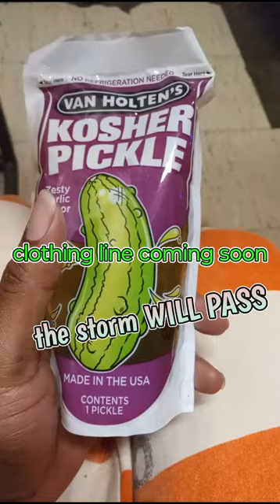whipping out the HOTPOT in state prison...(food vlog in prison)